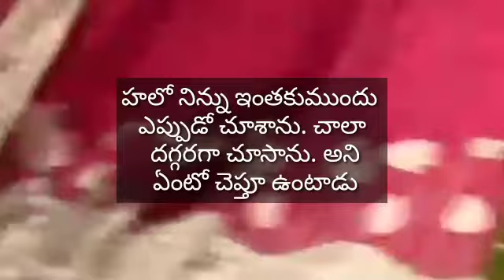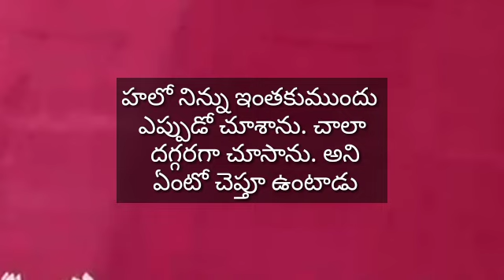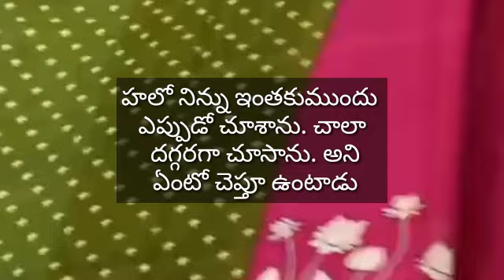వేసుకున్న మాస్క్ ని తీస్తున్నఇక బొప్పాయి జ్యూస్ తాగిస్తున్